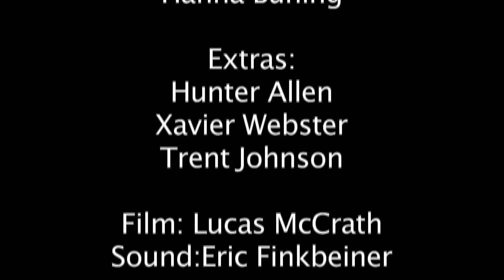6th Hr - Someone else's entertainment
Created by students at Thornapple Kellogg.
Video and editing training by Grand Rapids Community Media Center.
Funding provided by Healthy, Safe, Drug-free School and Communities Coalition and Kent Intermediate School District.